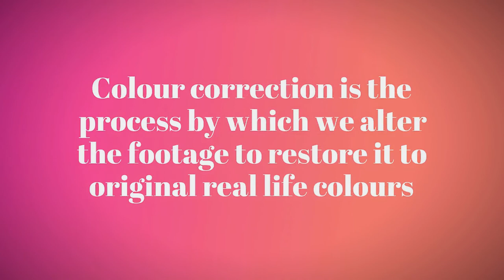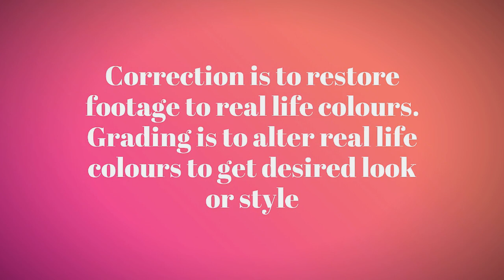Colour Correction & Colour Grading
Colour Correction and Colour Grading are two very common terms in editing. This video explains the two.

- EKOBEAN MEDIA